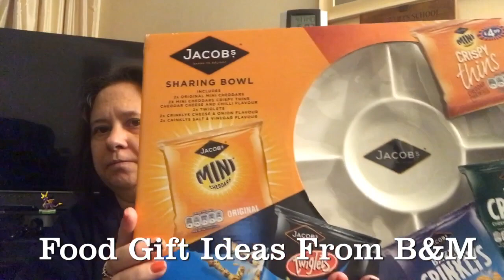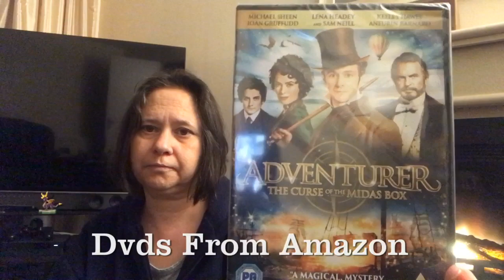Mini haul B&M/DVDS From Amazon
Minin haul from B&M and dvds from Amazon. Sorry about the volume I have been loosing my voice.